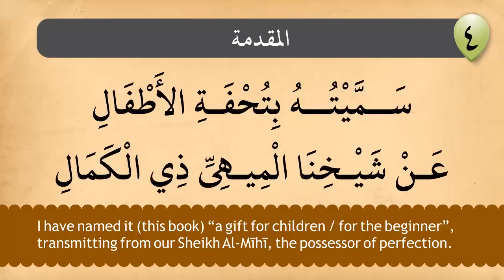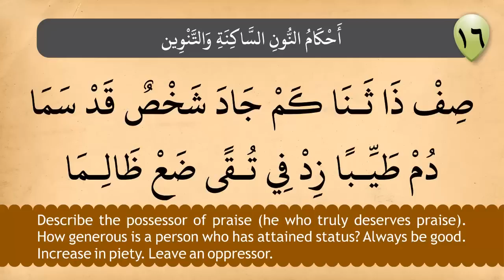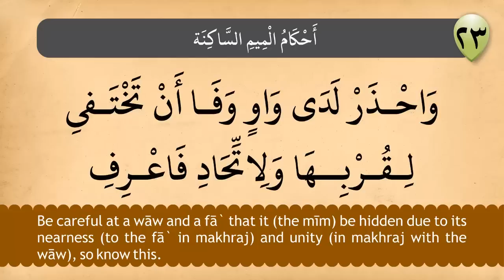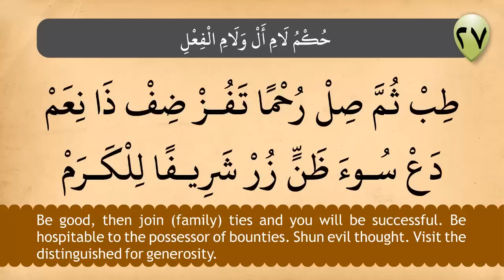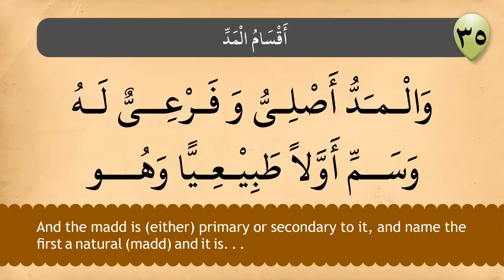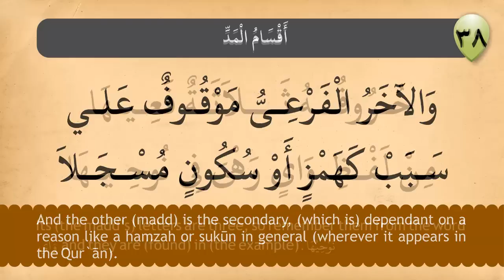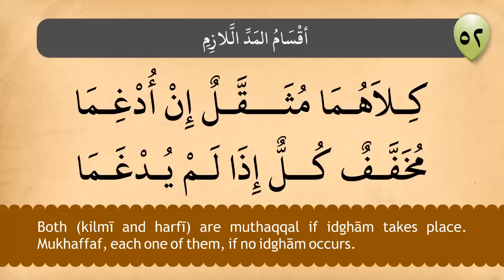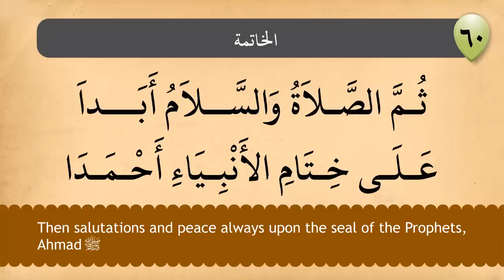Tuhfatul Atfaal تحفة الأطفال